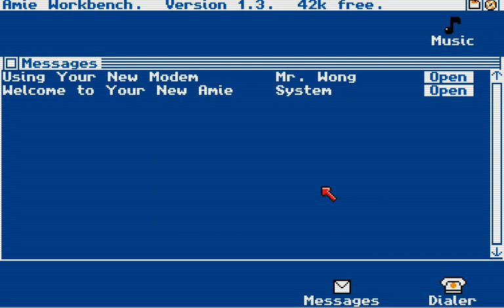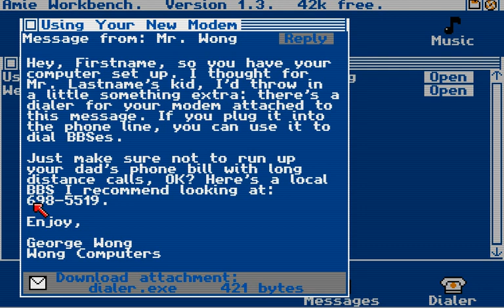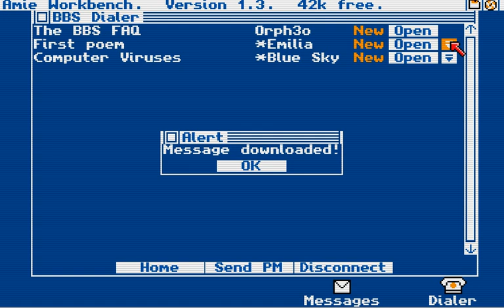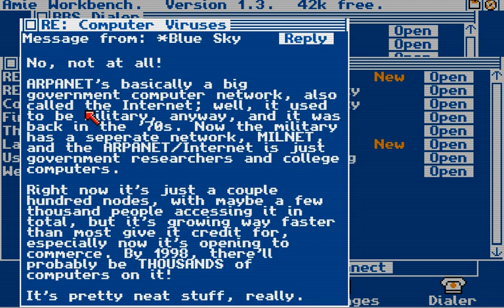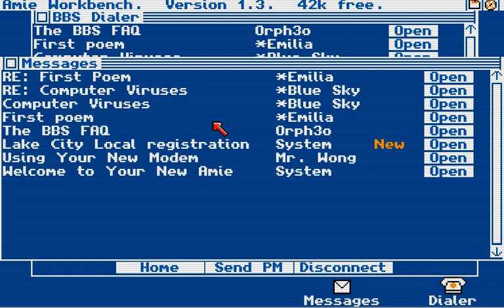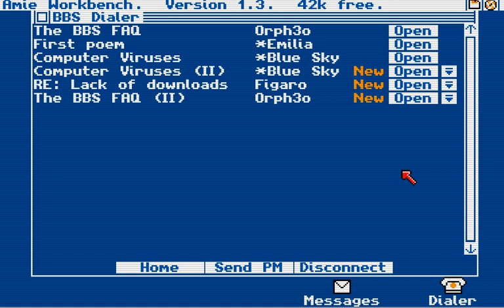Digital: A Love Story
Many thanks to Christine Love for making this game. You can download it from the official

Also, I thank Jason Scott for making me aware of this game via his blog